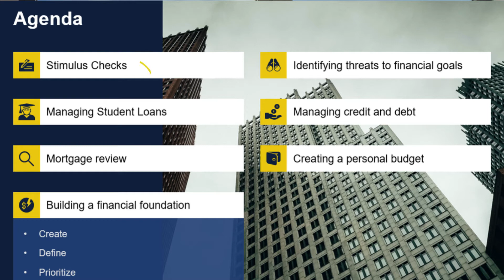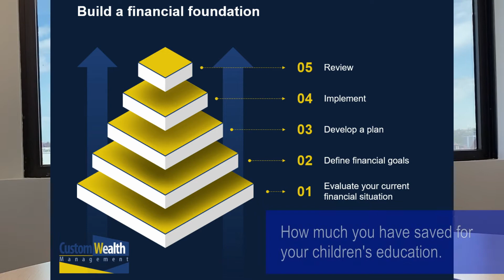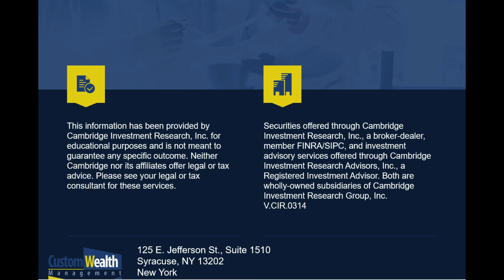BUILDING A FINANCIAL FOUNDATION - Custom Wealth Management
Welcome to our new Financial Wellness Series. Check it out here TeamCWM.

Today’s topic to be discussed: Stimulus Checks - The Heath & Wealth Crisis.

Here is a sneak peak at what we will be rolling out in June & July!

6/22 – Identifying Threats To Financial Goals

6/29 – Managing Credit and Debt

7/6 - Creating a Personal Budget

Let's Break Ground On Your Financial Future

🗺 Address: 125 E. Jefferson St., Suite 1510
Syracuse, New York 13202

We are licensed in the following states. If you are a legal resident of one of these states, please proceed. We are sorry if we are unable to offer you our services at this time.

Securities: California, Colorado, District of Columbia, Florida, Indiana, Maryland, Nevada, New Hampshire, New Jersey, New York, North Carolina, Pennsylvania, South Carolina, Texas, Utah, Virginia

Insurance: California, District of Columbia, Florida, New Hampshire, New York, Massachusetts, Maryland, Michigan, Virginia, California Insurance License

Securities offered through Registered Representatives of Cambridge Investment Research, Inc., a broker-dealer, member FINRA/SIPC. Advisory Services offered through Cambridge Investment Research Advisors, Inc., a Registered Investment Adviser.